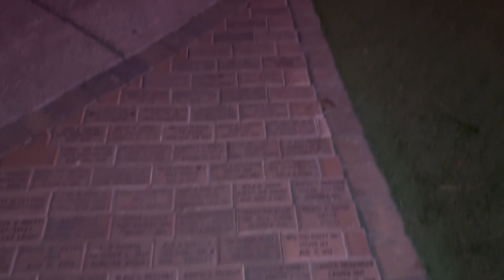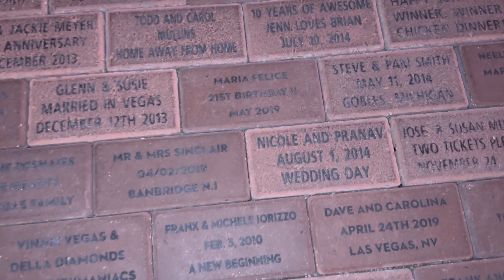ГДЕ ПРОХОДИЛО НАШЕ БРАКОСОЧЕТАНИЕ/ РОСПИСЬ